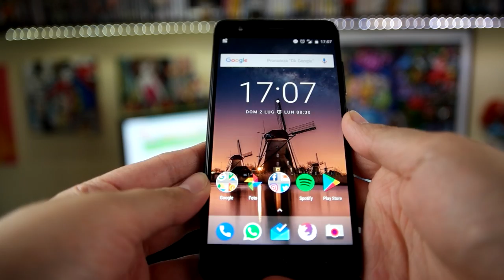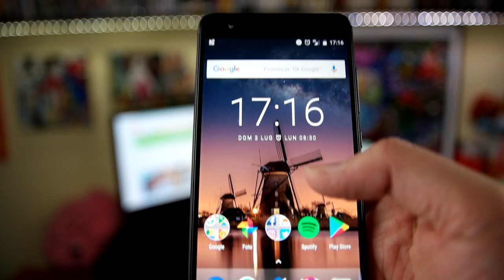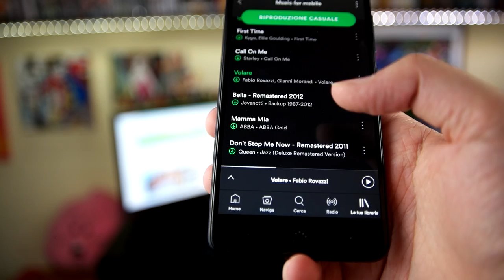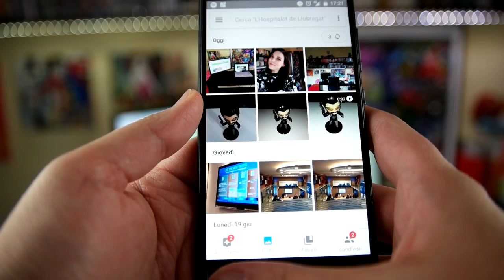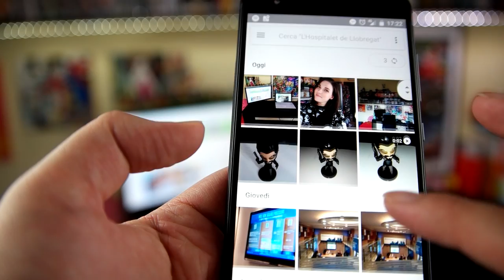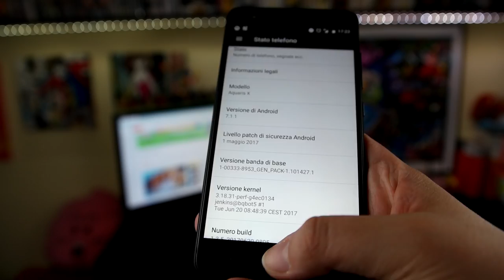[RECENSIONE] BQ Aquaris X: lo smartphone che vi sorprenderà 😍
Abbiamo provato (e apprezzato) lo smartphone spagnolo BQ Aquaris X. In questa nostra videorecensione la nostra Erika vi racconta perché secondo noi si tratta davvero di un ottimo smartphone.

💰 ACQUISTA QUI